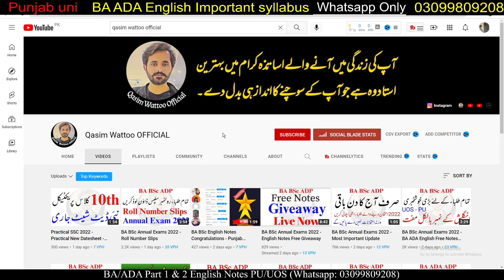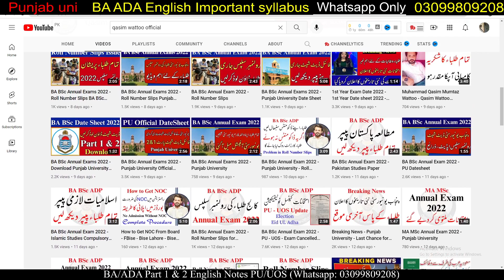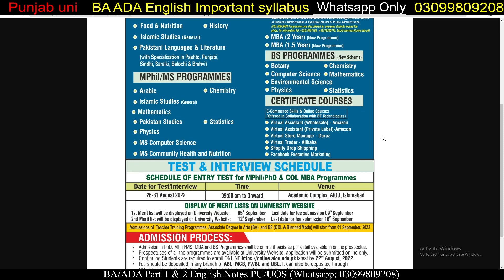Trending Courses 2022 - Amazon Virtual Assistant - Shopify Drop Shipping - Facebook Marketing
𝑻𝒉𝒂𝒏𝒌𝒔 ♥️

Matric
Intermediate
9th
10th
11th
12th
Bise Lahore
Bise Sahiwal
Bise Multan
Kpk Board
Punjab Board
Sindh Board